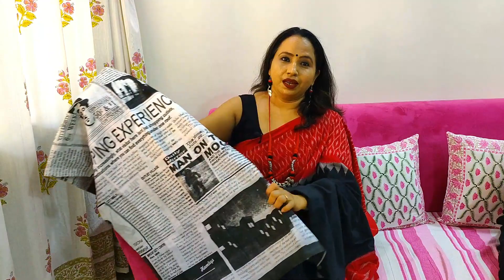Beautiful Cotton and Handloom Huge Saree Collection/Haul at 600/- & Above by Ethnic Andaaz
Hi everyone,

My channel is all about beautiful Art, Craft, Travel and Food. I would love to take you with me on my journey of exploring all beautiful things in life.